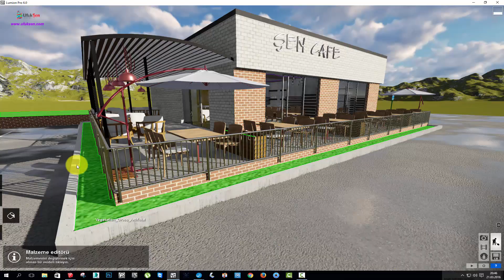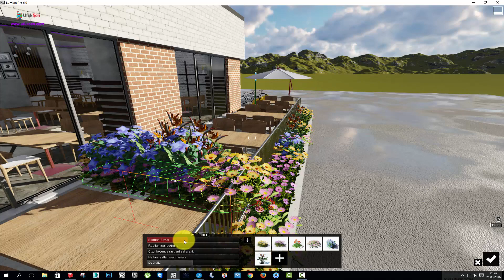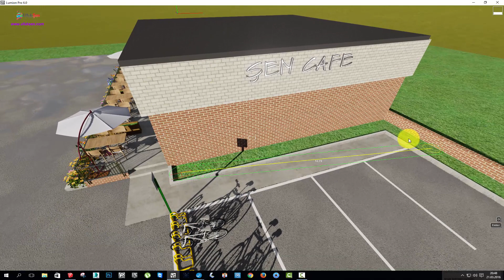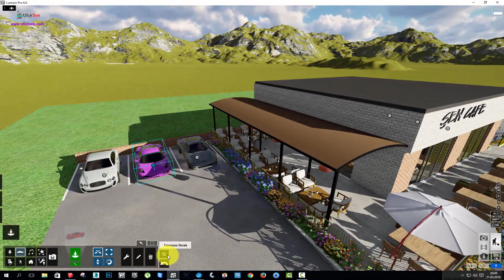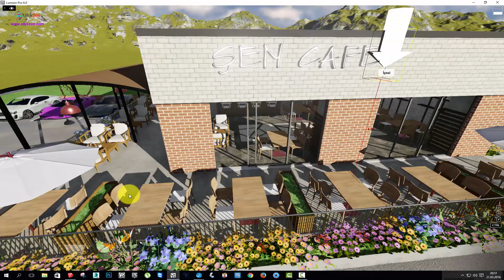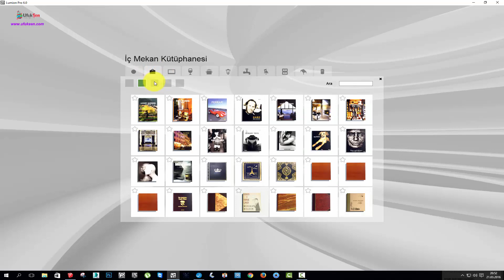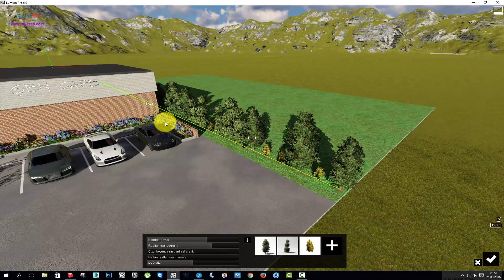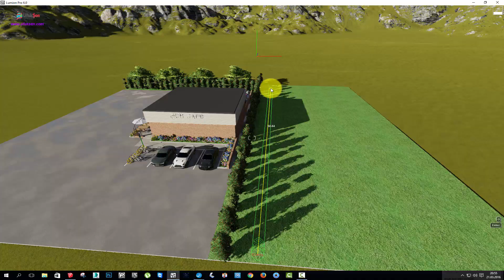Lumion Eğitim Seti 65 : Lumion Dış Mekan Peyzaj Elemanlarını yerleştirmek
Bu çizimler sırasında takıldığınız her konuda sitemizden videoları izleyerek yardım alabilirsiniz.Her videonun sonundaki yorum kısmına kolayca giriş yapıp sorularınızı sorabilirsiniz.Kısa zamanda sorularınızın cevaplandığını göreceksiniz.